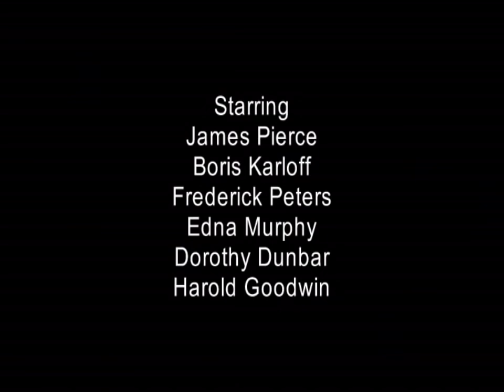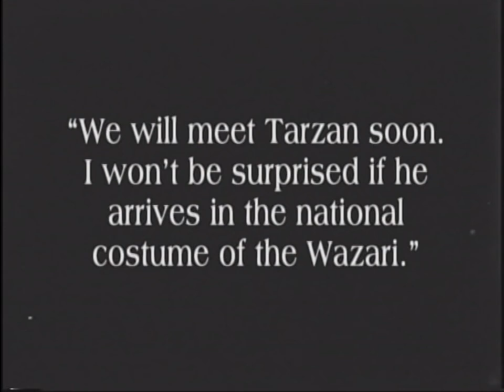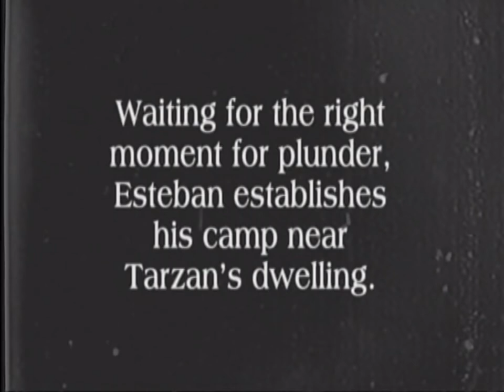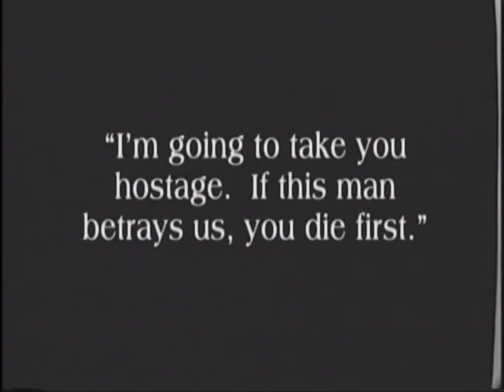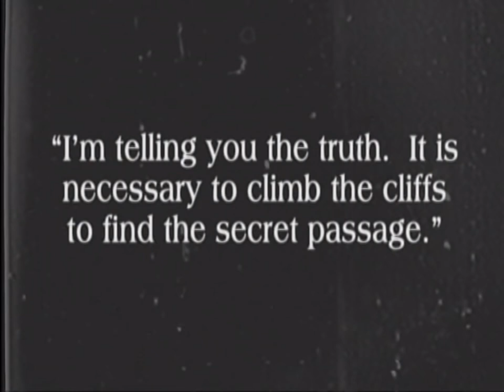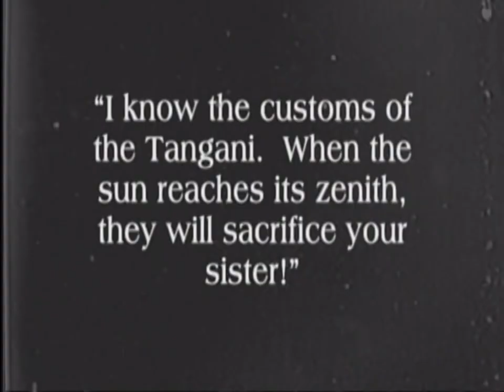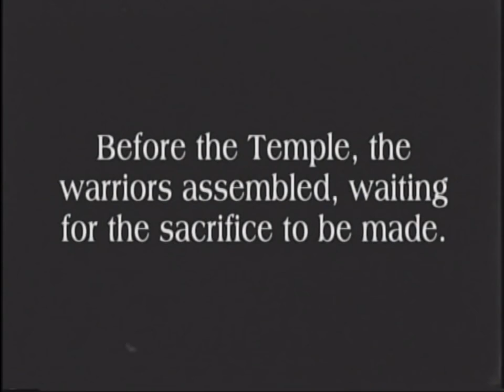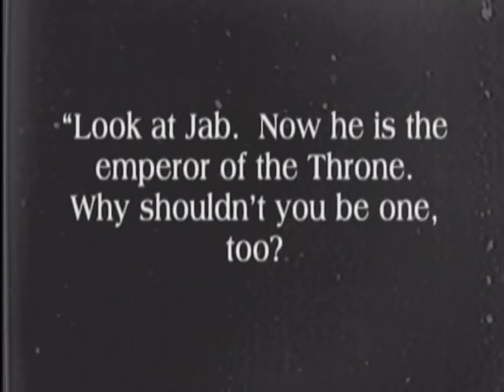Tarzan and the Golden Lion (1927)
'Tarzan and the Golden Lion is a 1927 American Tarzan film directed by J. P. McGowan based on the 1923 novel of the same name written by Edgar Rice Burroughs. It stars James Pierce as Tarzan, Frederick Peters as Esteban Miranda, Dorothy Dunbar as Jane, and Edna Murphy as Betty Greystoke. It also stars Boris Karloff as Owaza, a tribesman. The film was distributed by the Film Booking Offices of America.

Cast
James Pierce as Tarzan
Frederick Peters as Esteban Miranda, villain
Edna Murphy as Betty Greystoke, Tarzan's sister
Harold Goodwin as Jack Bradley
Dorothy Dunbar as Jane Porter Clayton, Lady Greystoke, Tarzan's wife
D'Arcy Corrigan as Weesimbo
Boris Karloff as Owaza
Robert Bolder as John Peebles

Production
Tarzan and the Golden Lion was Pierce's only on-screen appearance as Tarzan. The next year, he married the daughter of Edgar Rice Burroughs, and the two went on to perform the voices of Tarzan and Jane in a Tarzan radio series from 1932 to 1936.

Preservation status
Considered a lost film for many decades - with Pierce trying in vain to locate a copy before his death - a complete print of the film was discovered in the 1990s.

Directed by J. P. McGowan
Written by William E. Wing
Based on Tarzan and the Golden Lion
by Edgar Rice Burroughs
Produced by Edwin C. King
Starring James Pierce
Dorothy Dunbar
Edna Murphy
Cinematography Joseph Walker
Production
company
Robertson-Cole Pictures Corporation
Distributed by Film Booking Offices of America
Release date